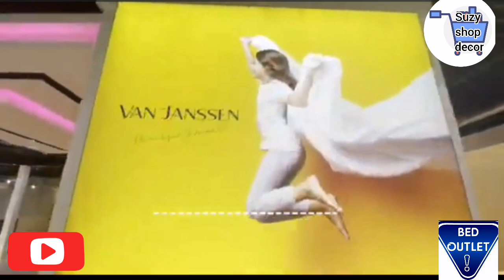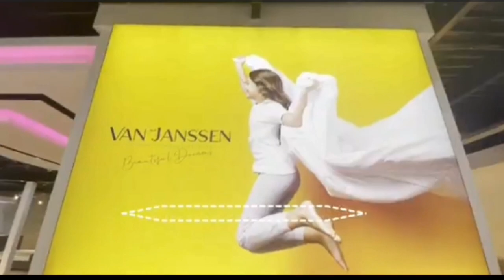Hurry up - Black Friday deals at Bed outlet... up to 50% discount sales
Hurry up - Black Friday at Bed outlet... up to 50% discount sales